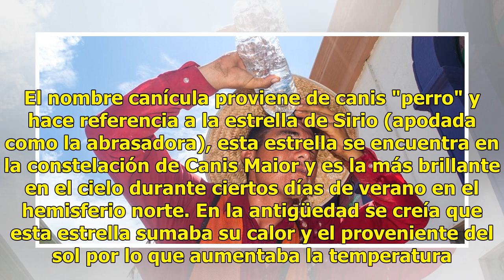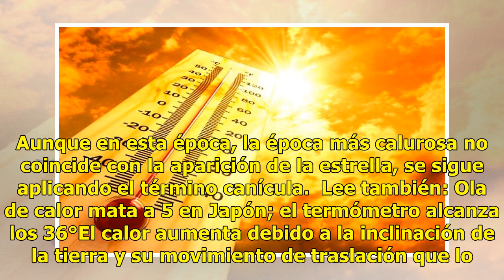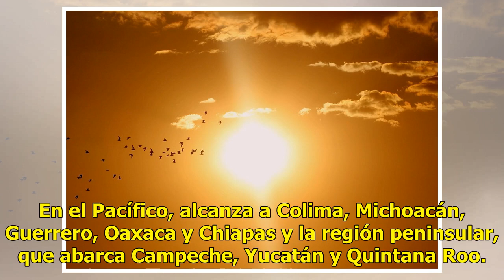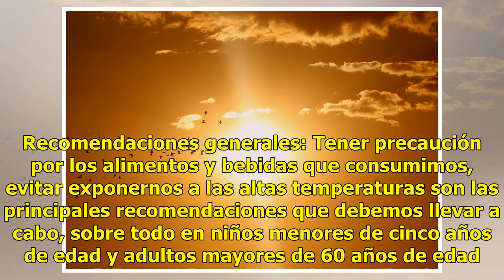¿Por qué se llama canícula y por qué hace tanto calor?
La temporada más calurosa del año se denomina como canícula. Durante este periodo las temperaturas son extremas en ciertas regiones y las lluvias escasas. El nombre canícula proviene de canis "perro" y hace referencia a la estrella de Sirio (apodada como la abrasadora), esta estrella se encuentra en...